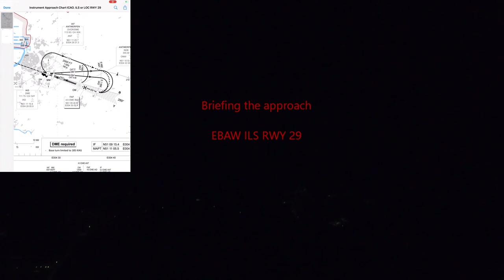Night flight EBKT to EBAW (14/02/2024)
Night flight - IFR from Kortrijk (EBKT) to Antwerp (EBAW). Clouds at 1000 feet obscure outside view at altitude. After take-off I experienced some radio issues. The uninteresting parts were sped up to reduce the length of the video.